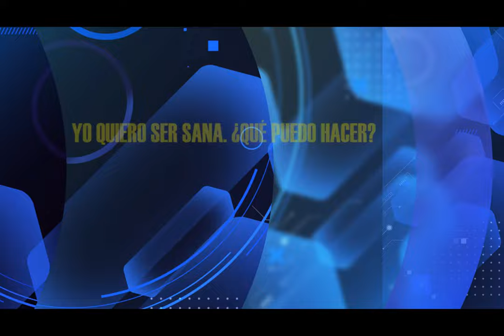HNO PUERTAS RESPONDE #106 | YO QUIERO SER SANA. ¿QUÉ PUEDO HACER? | MICRO HNO PUERTAS | LUZ TV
pastor Jaime Puertas:
Yo quiero ser sana. ¿qué puedo hacer?